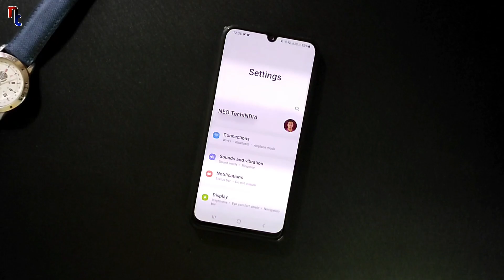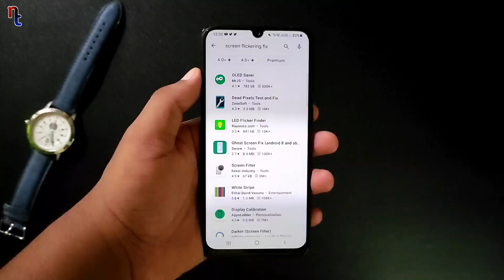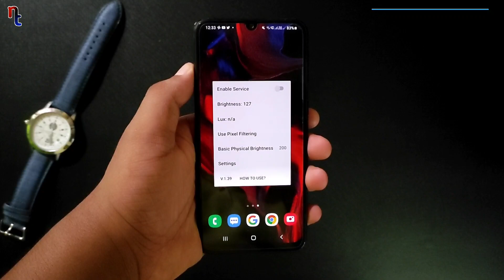How to Fix Screen Flickering Problem in Any Android Phone - Samsung, Realme, Oppo, Vivo, Xiaomi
In this video I am showing you How To Solve Screen Flickering Problem in any Android Phone.

Timestamps
00:00 Introduction
00:20 Which Company Phone Support This Trick
00:50 Proof That Screen Flickering Solved
01:43 Full Process of This Trick
02:45 Increase Brightness
02:56 Comment Down that Your Screen Flickering Solved or Not
03:39 Please Like, Share & Subscribe

1) Sloution of Screen Flickering
2) Screen Flickering Problem Solved
3) Screen Flickering Problem Fix
4) How to Solve Screen Flickering Problem

Redmi Note 10
Redmi Note 10 Pro

Realme 8 Pro